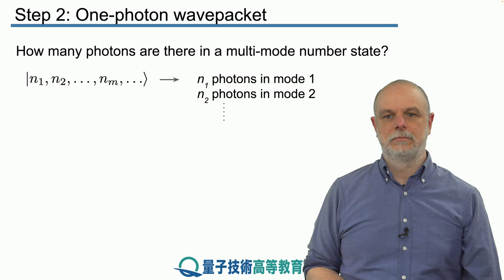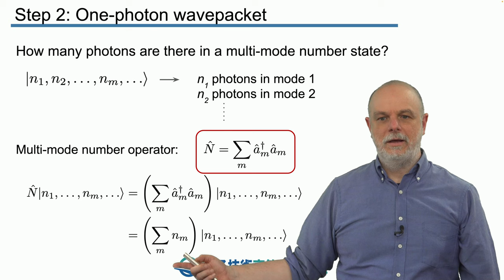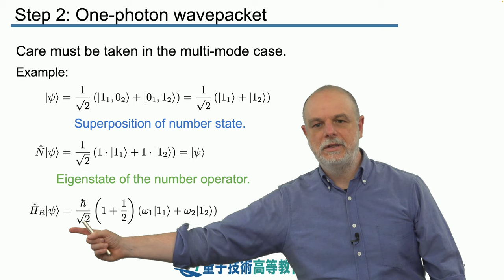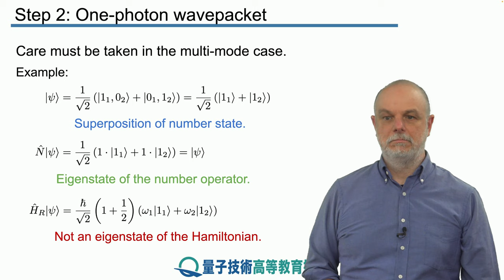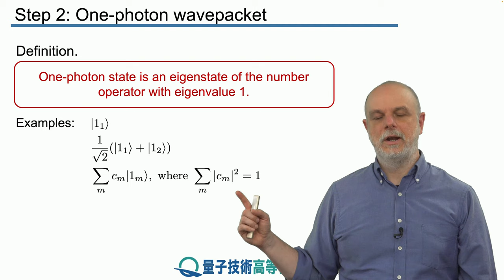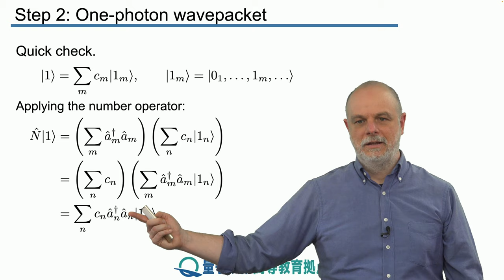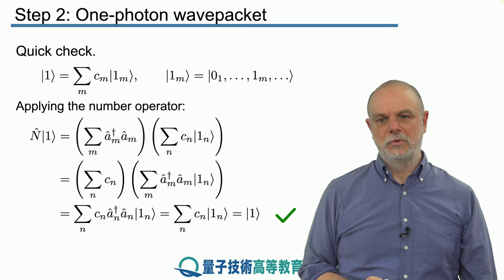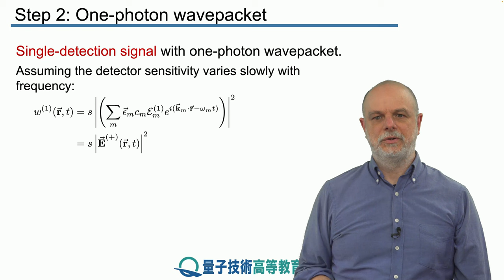15-2 単一光子の波束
レッスン 15 現実的な単一光子
ステップ 2： 単一光子の波束

本ステップでは、電磁放射の複数のモードを使用した単一光子の記述を検討します。